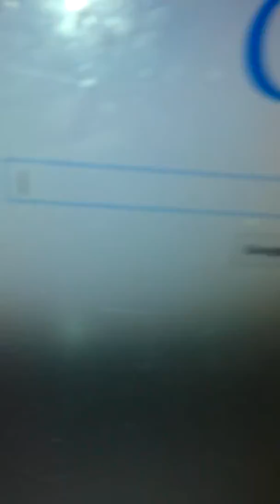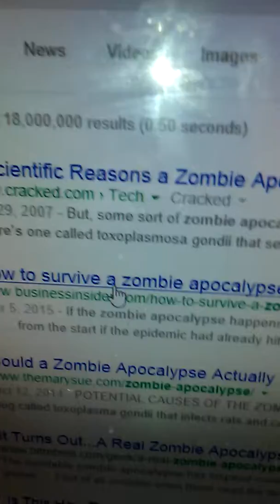nerf skulls 8 i need a sorce of power!